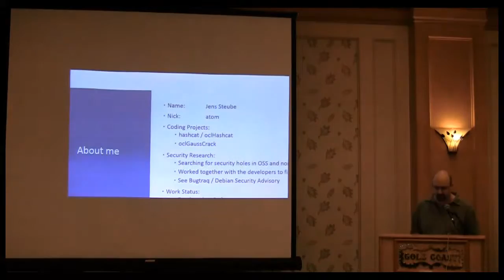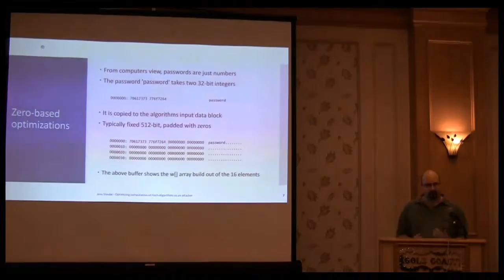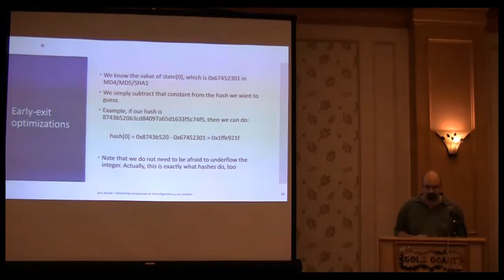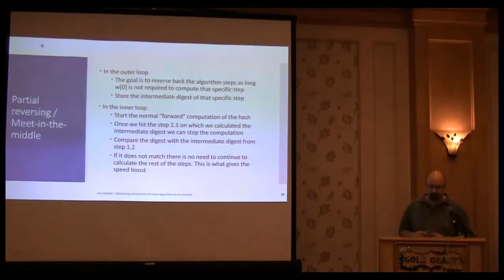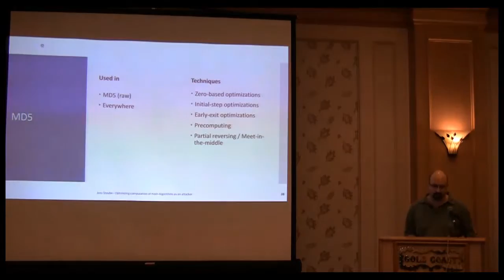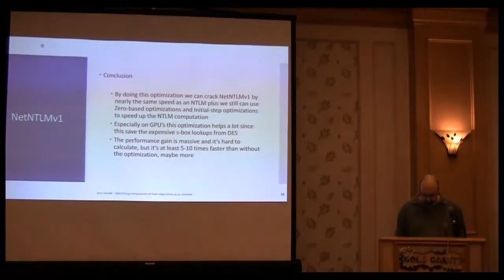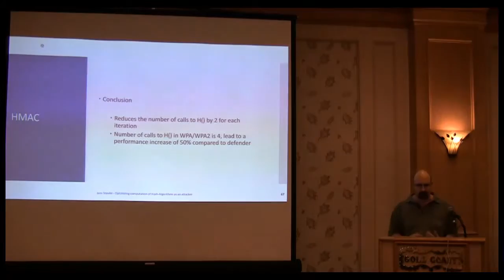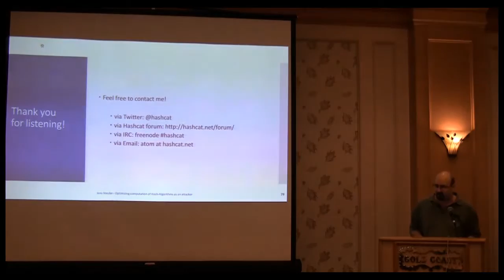Optimizing the Computation of Hash Algorithms as an Attacker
Jens Steube (atom, author of @hashcat), speaking at Passwordscon in Las Vegas, July 30-31, 2013.

Details are presented that explain how Hashcat optimizes the computation of MD5, NTLM, SHA1, PBKDF2 etc.

Most hash algorithms are designed to generate digests of large data inputs, but many developers use them to store passwords. By doing this, all hash algorithms can be optimized in some way to compute the hashes for password cracking; some more, some less.

I'll show some general optimization techniques and how they are used in Hashcat, which is what makes Hashcat fast.